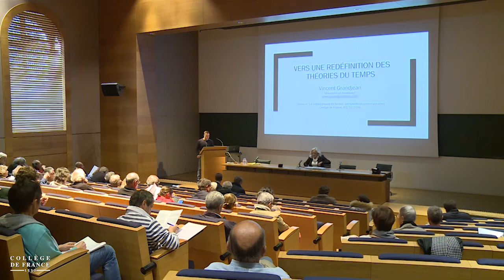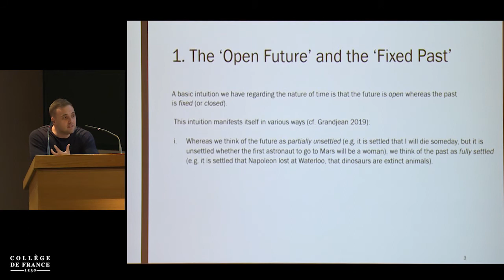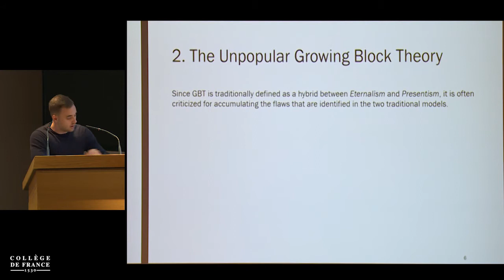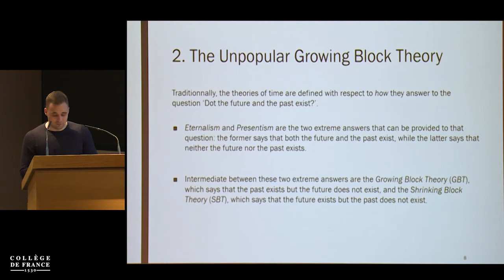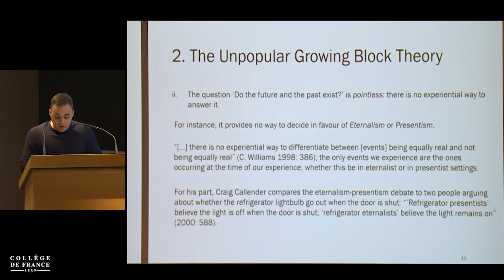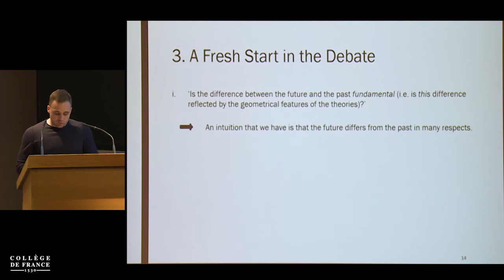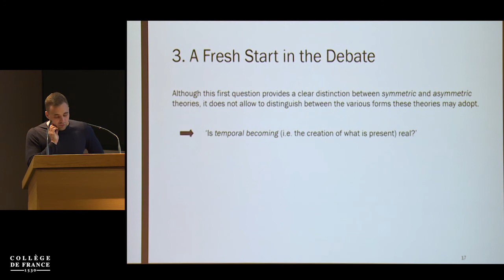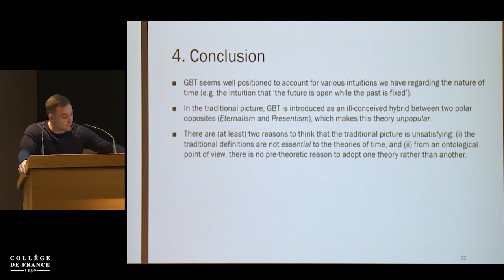La métaphysique du temps : perspectives contemporaines (4) - Claudine Tiercelin (2019-2020)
Colloque 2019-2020 : La métaphysique du temps : perspectives contemporaines
Conférence du jeudi 3 octobre 2019 : Vers une redéfinition des théories du temps

Intervenant(s) : Vincent Grandjean, Université de Neuchâtel